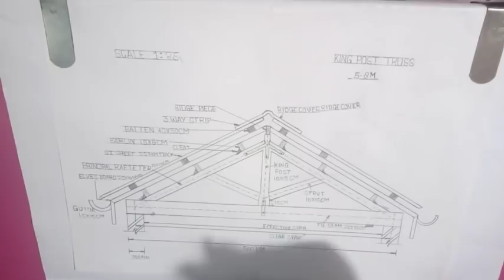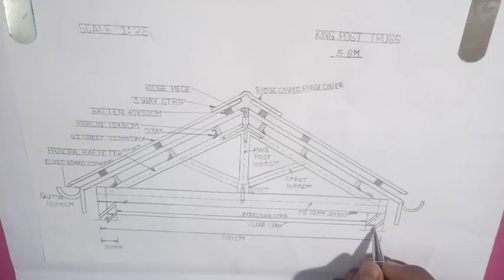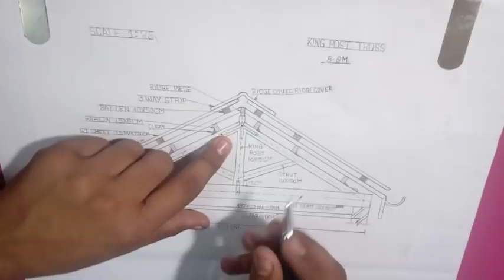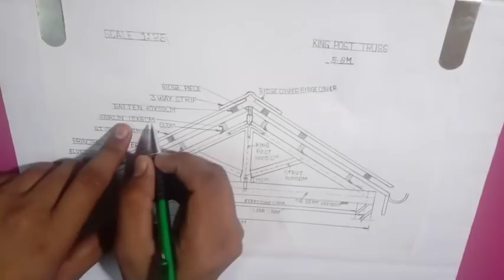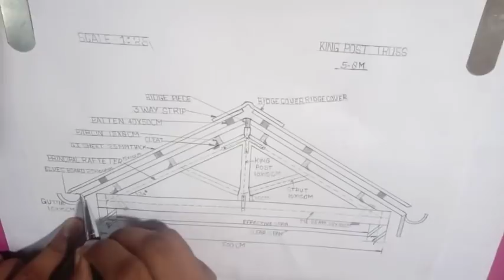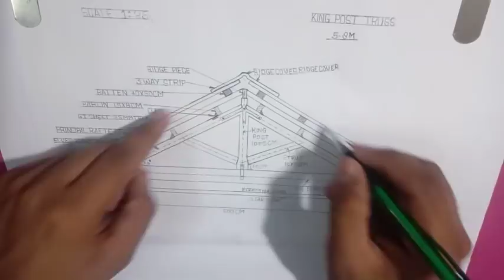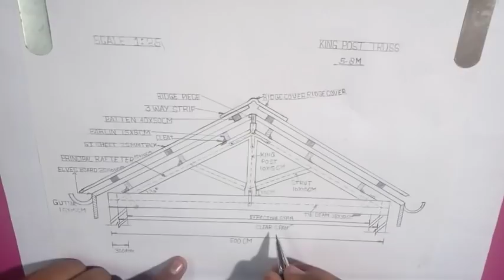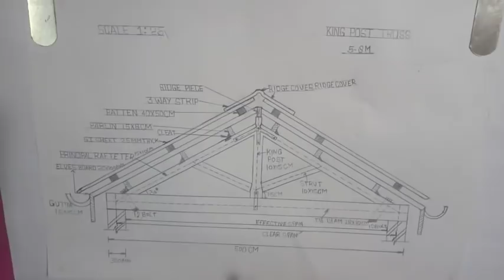King post Truss | civil engineering drawing | Part 1 ( Polytechnic)